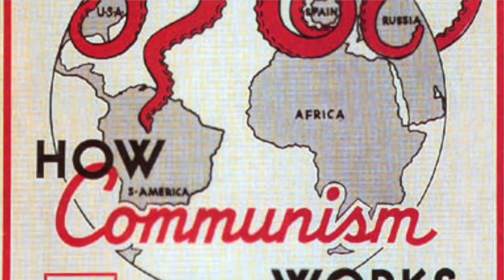Episode 7: Why Not Use New Terms?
Words like Communism and Socialism have a lot of baggage. Why don't we just use new terms that don't have that negative connotation?